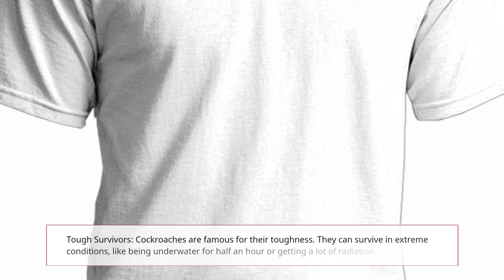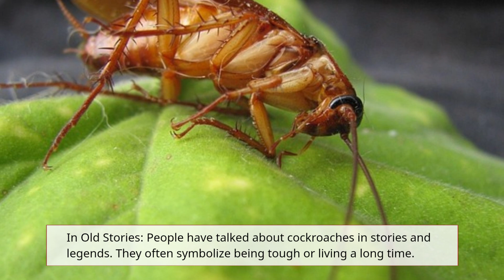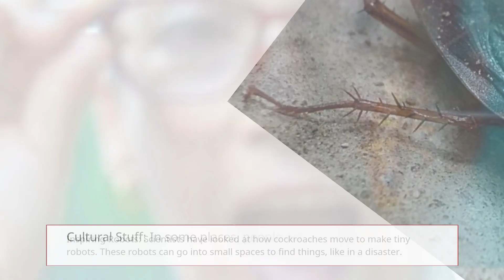Facts About Cockroach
Facts About Cockroach, Cockroach Facts, Interesting Facts about cockroach,
All about cockroaches, facts about cockroaches